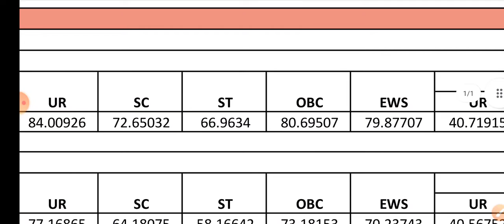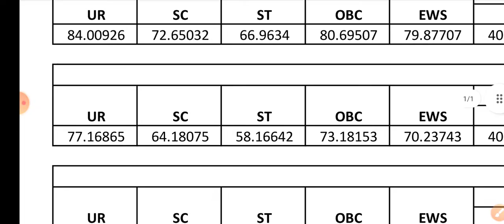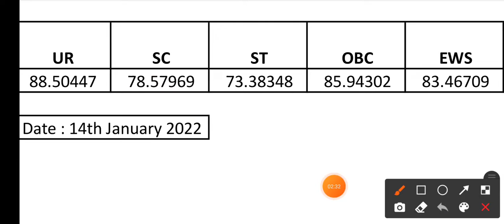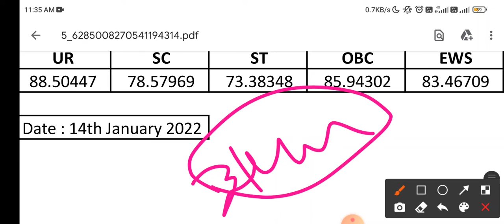ntpc cbt 1 cut off gorakhpur | ntpc cbt 1 result cut off | gorakhpur ntpc cut off 2021